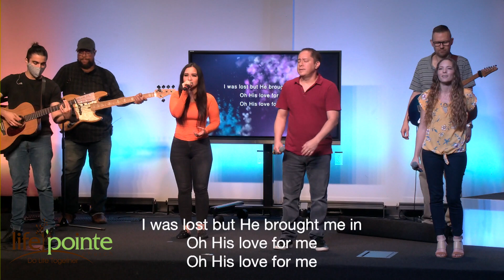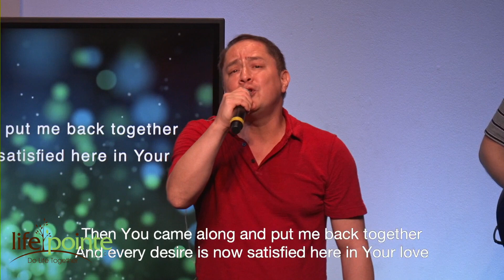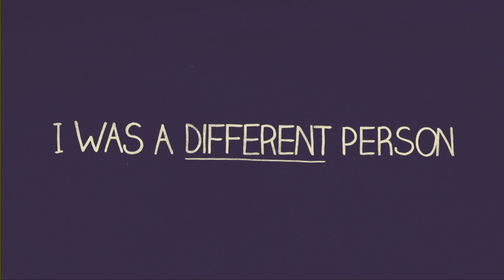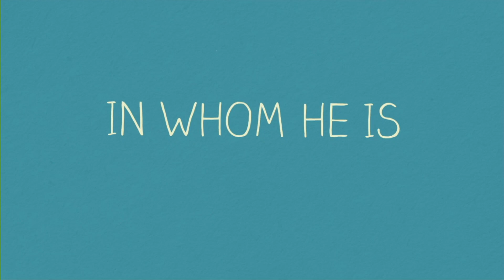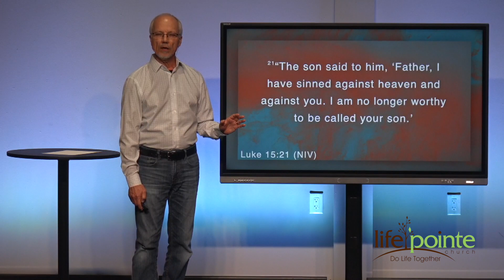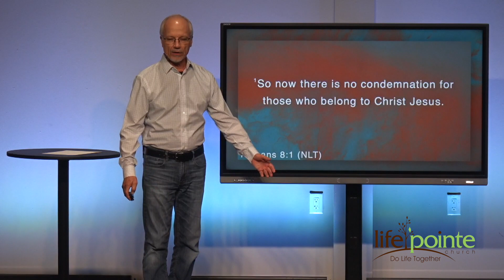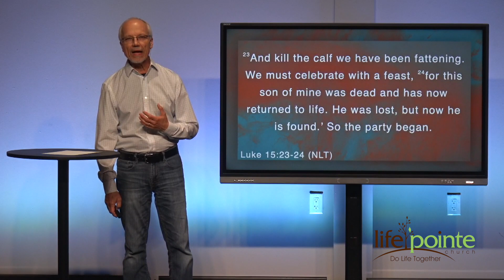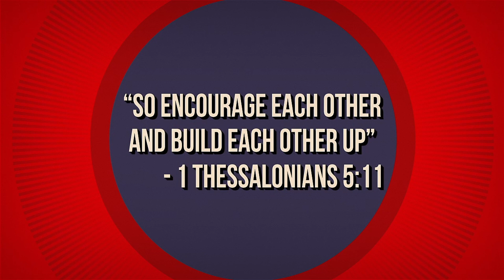"Self-Talk" Life Pointe Church Online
yourlifepointe.online.church

If this is your first time, you will be asked to register with a debit or credit card.  Save this number to your smart phone for future giving.  (e.g. $25 or 75.00)
Text To Give Video

Order date: 3/14/2020
Account number: 4255386
Organization: Life Pointe Church

“Self-Talk”

Luke 15:21-22  New Living Translation
21 His son said to him, ‘Father, I have sinned against both heaven and you, and I am no longer worthy of being called your son.’  22 “But his father said to the servants, ‘Quick! Bring the finest robe in the house and put it on him. Get a ring for his finger and sandals for his feet.

2 Corinthians 5:17  New Living Translation
17 This means that anyone who belongs to Christ has become a new person. The old life is gone; a new life has begun!

Ephesians 1:7  New Living Translation
7 He is so rich in kindness and grace that he purchased our freedom with the blood of his Son and forgave our sins.

Romans 8:1  New Living Translation
8 So now there is no condemnation for those who belong to Christ Jesus.

Romans 8:39  New Living Translation
39 No power in the sky above or in the earth below—indeed, nothing in all creation will ever be able to separate us from the love of God that is revealed in Christ Jesus our Lord.

Galatians 3:26  New Living Translation
26 For you are all children of God through faith in Christ Jesus.

Luke 15:23-24  New Living Translation
23 And kill the calf we have been fattening. We must celebrate with a feast, 24 for this son of mine was dead and has now returned to life. He was lost, but now he is found.’ So the party began.

John 10:10  New Living Translation
10 The thief’s purpose is to steal and kill and destroy. My purpose is to give them a rich and satisfying life.

When we find our way back to God, we will discover our identity as a deeply loved, unconditionally accepted child of God.